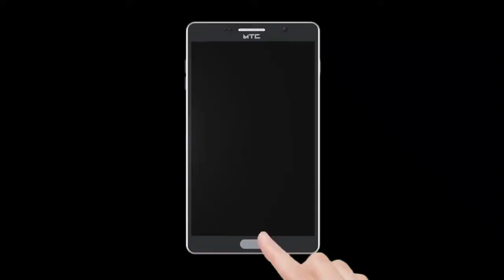90 Crore Log Taiyaar Vote Dene ke Liye | Publicchannel.News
90 Crore Log Taiyaar Vote Dene ke Liye | Publicchannel.News

Chife Editor : Lal Mohd Shaikh
Video Editor : Abdur Rahman
Cameraman    : Abdur Rahman